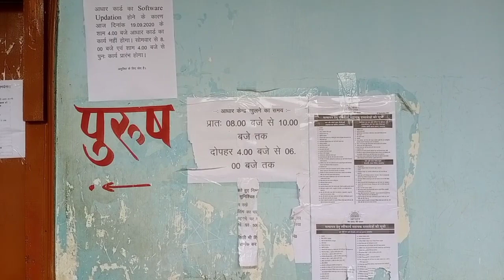जाने आपके शहर का 20 बड़ी खबर/DAILY NEWS UPDATE//24 SEP 2020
Hello everyone, watch through our YouTube channel all kinds of small big news which we work to spread to all of you and with it hope that you like our channel, subscribe and comment and more and more  Share people

To avoid the danger of Covid 19 corona virus, please use masks on all your faces and keep your hands sanitized, do not get out of the house and follow social distance from time to time.

Our aim is to have some kind of violence and not to provoke people, we have to inform people through news, if any person is hurt, then we apologize for that.